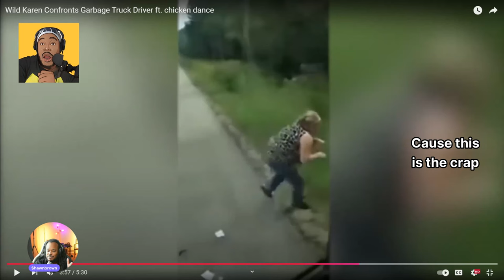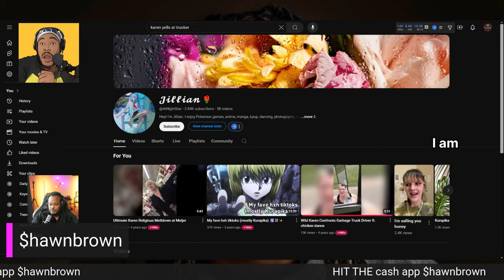KAREN MEETS HER MATCH on the Road!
Karen meets her match on the road in this hilarious video! Watch as this Karen gets a taste of her own medicine in this epic showdown.
Get ready for the ultimate showdown! TRUCKERS vs ENTITLED KARENS! Who will come out on top in this hilarious and entertaining video? Watch as we pit the kings of the road against the queens of entitlement in a series of ridiculous and humorous challenges. From parking lot showdowns to road rage rants, these truckers and Karens go head-to-head in a battle of wits, patience, and driving skills.